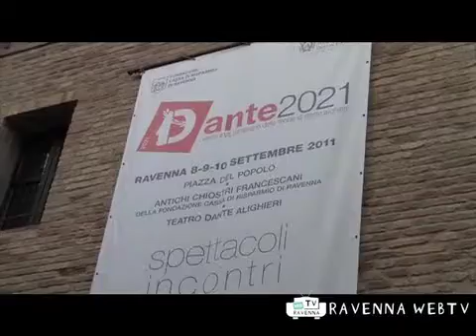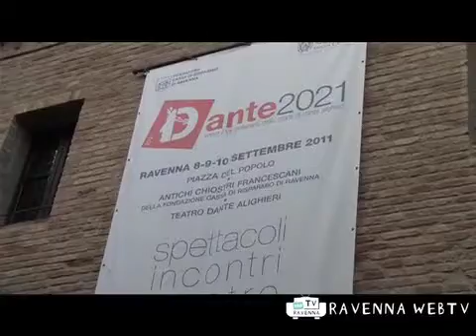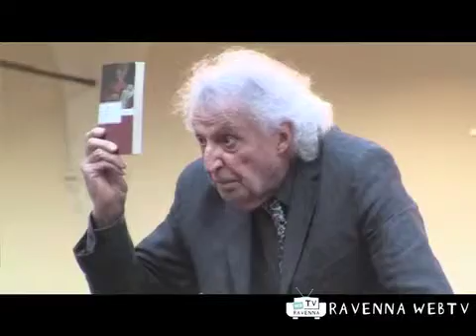Eventi Dante 2021 3 09/09/2011 ore 18.mp4